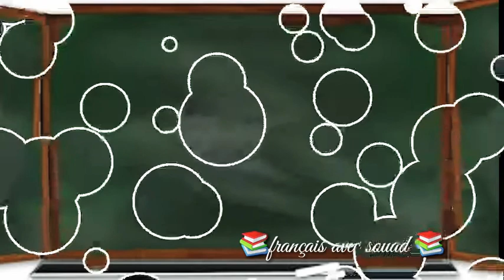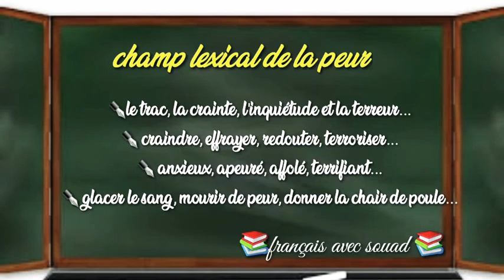Le champ lexical. Tronc commun. 1ère année bac et bac libre.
Salut et bienvenue